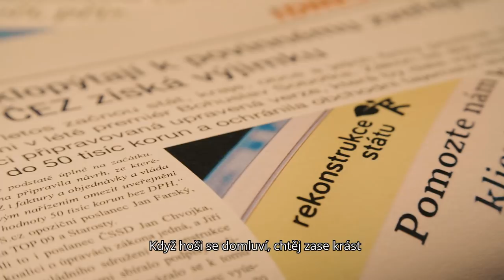Pirátská lampa – hudební spot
Blíží se konec roku, tak se s vámi podělíme o volební spot, který se nakonec do naší předvolební kampaně nevešel. Chtěli jsme končit raději na pozitivní notu. Dnes je opět aktuální vzhledem ke snaze ANO dostat pryč z jednacího řádu vlády jmenovité hlasování ministrů. Piráti věří, že právě otevřenost je cesta, jak obnovit důvěru lidí v politiku a jak ušetřit naše společné peníze.
Na zítra pro vás máme jednu silvestrovskou legraci. Užívejte dny volna!
Pokud se vám video líbilo, pošlete ho dál, díky!

Poděkování patří:
Strop Media za produkci,
Oto Klempíř za scénář a text,
Lydie Franka Bartošová hudba,
zpívá a hraje Ivan Bartoš.